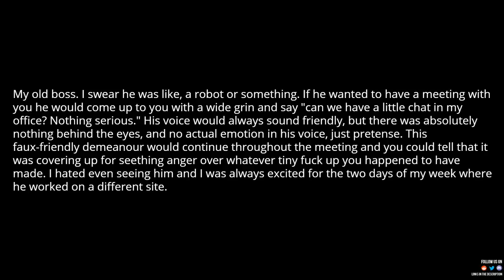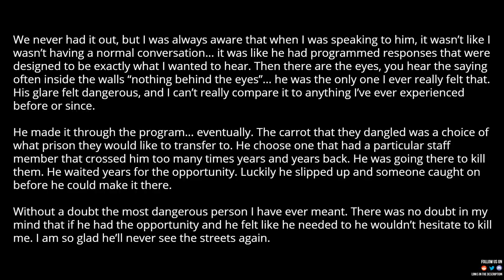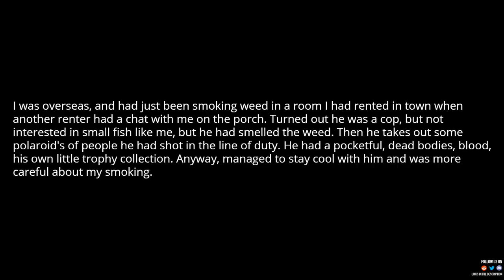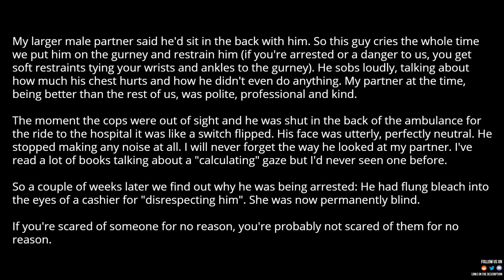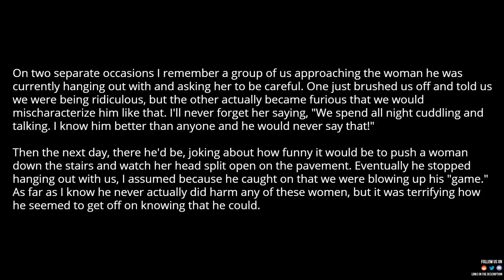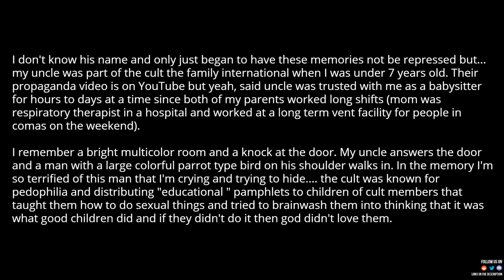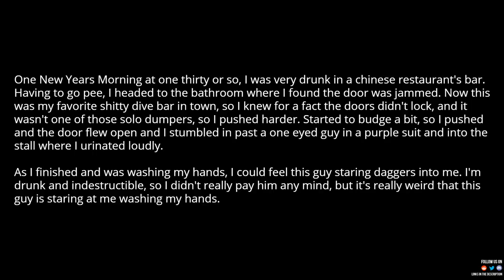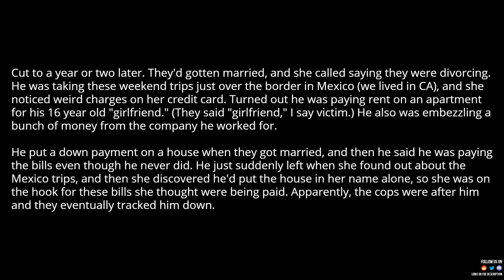Who was the scariest person you've ever met? posted 1 day ago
Source and Credit:
► Written By : Who was the scariest person you've ever met? posted 1 day ago